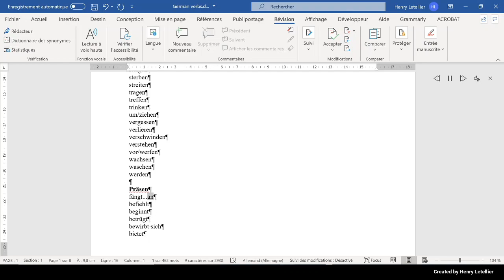befiehlt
This is the Microsoft Hedda voice that is reading the word befiehlt